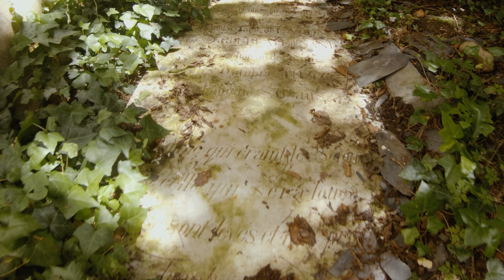Road Trip Urbex 8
3 jours de road trip en bretagne
avec des spots totalement ouf
Road trip passé avec mes amis @urbex_zultim ,@alex_explo_ et mon acolyte de toujours @militaire_modele